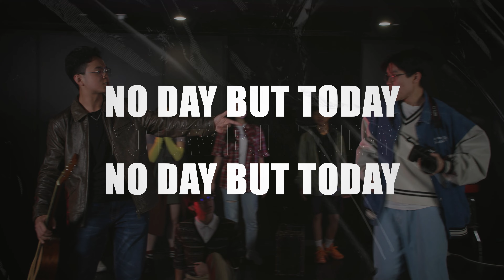Rent Promo Video